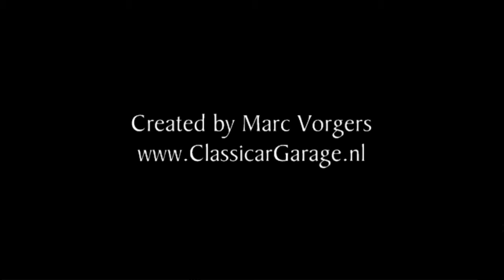2000 Morgan +8 3.9 Litre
Morgan +8 3.9 Litre, year 2000. Colour Velvet green with a tan (beige) leather interior. This tremendous Morgan +8 is in superb (excellent++) condition, almost brand new! The automobile was kept, serviced and maintained perfectly!